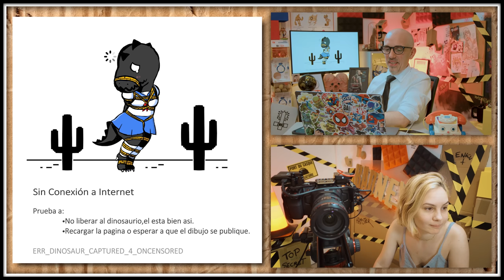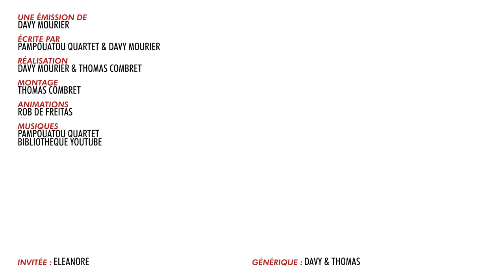BADNEWS #190 REGIME A BASE DE SUCRE